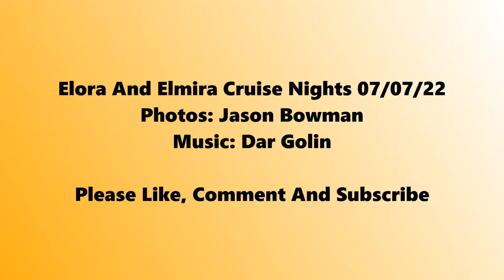Elora And Elmira Cruise Nights 07/07/22